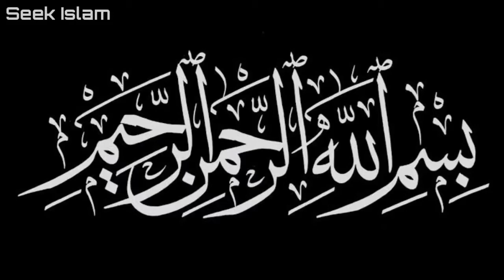Surah Al Lail || سورہ اللیل || Onlu urdu Translation.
Seek Islam.
Surah 92
Verses 21
Makki Surah